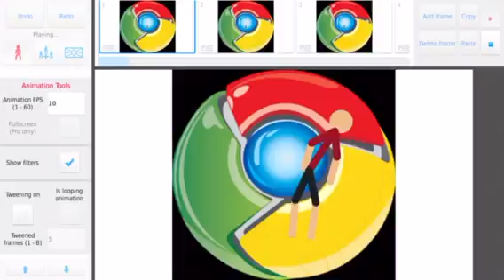Stick man Google Chrome